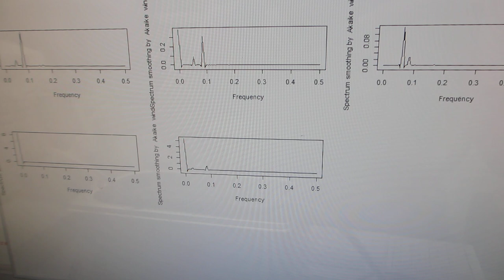超音波とファインバブルによる表面改質処理を行った、超音波洗浄器（42kHz 35W）実験